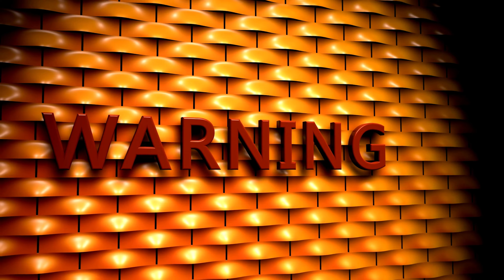Inténtalo de Nuevo | ¡CoComelon! | Canciones Infantiles en Español LatinoKids Cartoon | Funny